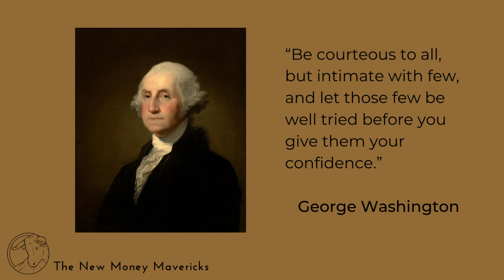George Washington on relationships and trust.